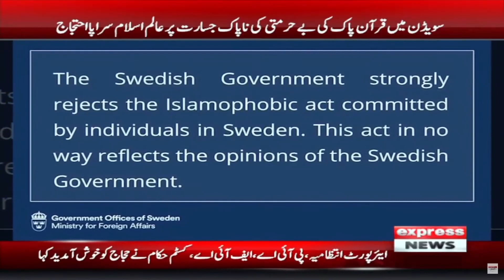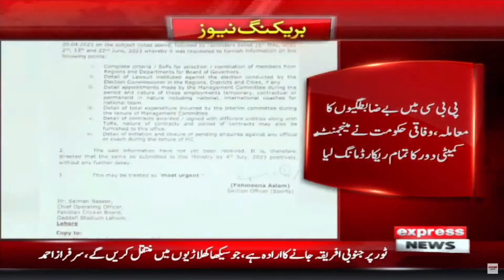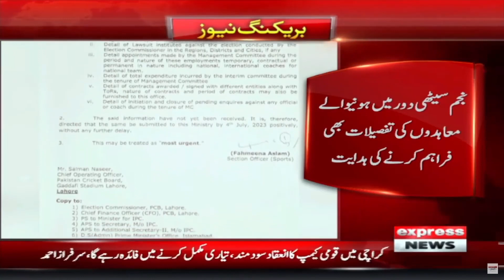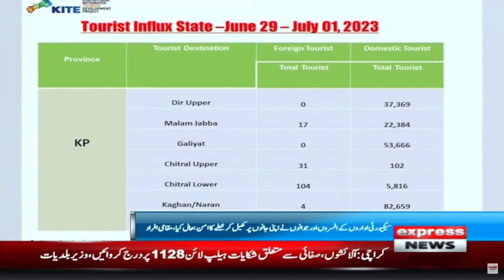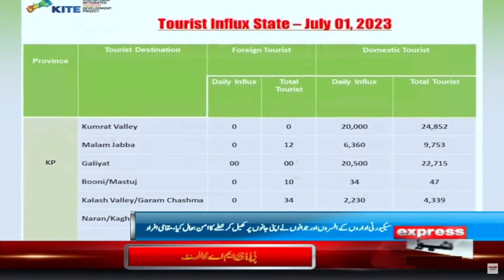Monsoon Spell Enters in Pakistan - 𝐍𝐞𝐰𝐬 𝐁𝐮𝐥𝐥𝐞𝐭𝐢𝐧 𝟔 𝐏𝐌 | Sweden Protest Update | Twitter Policy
Monsoon Spell Enters in Pakistan - 𝐍𝐞𝐰𝐬 𝐁𝐮𝐥𝐥𝐞𝐭𝐢𝐧 𝟔 𝐏𝐌 | Sweden Protest Update | Twitter Policy | Express News | 2 July 2023